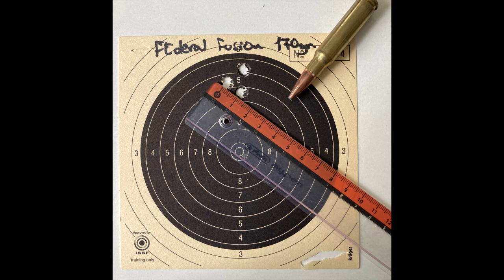Test Municije 308win / Ammo Test 308win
Test Municije / Ammo Test
Vrste Municije koristene / Ammo sorts used:
Fedral Fusion 180gr (Soft Point)
Hornady BTHP 168gr (Full Metal Jacket)
Sellier Bellot SPCE 150gr (Soft Point)

I Municija koja nije Snimljena:
Hornady Superformance SST 150gr (Soft Point (Ballistic Tip)
S&B BT FMJ ( Full Metal Jacket)

Oprema / Equipment:
Steyr SM12
Zeiss Conquest V6 (2-12x56)
Hausken JD 224 MK2

Ako vam se svidio Video, ostavite Like i Pretplatite se na Kanal.